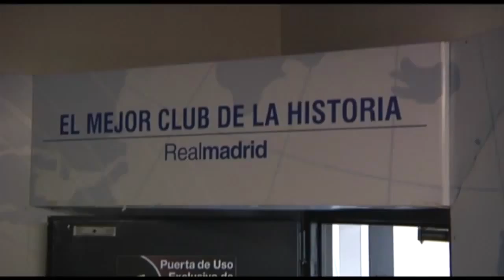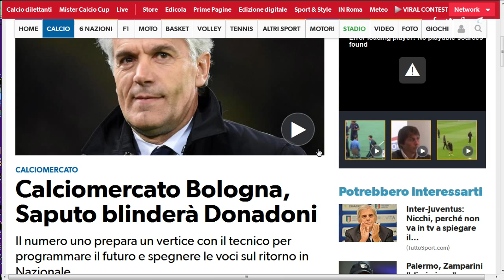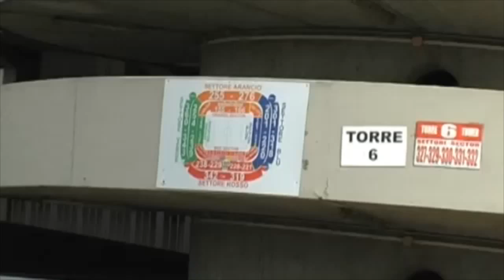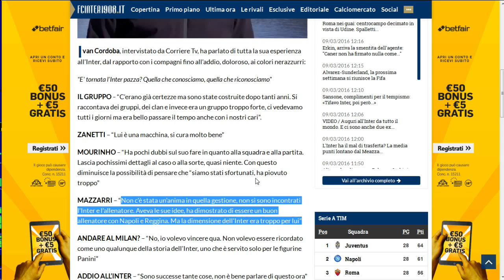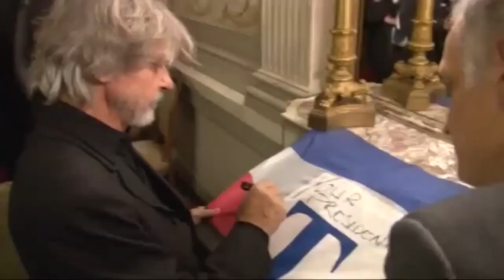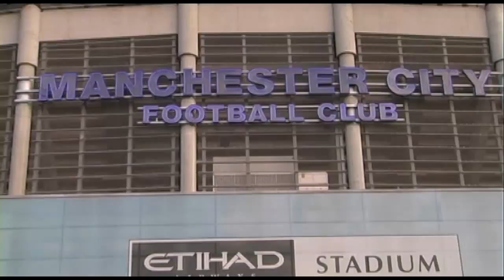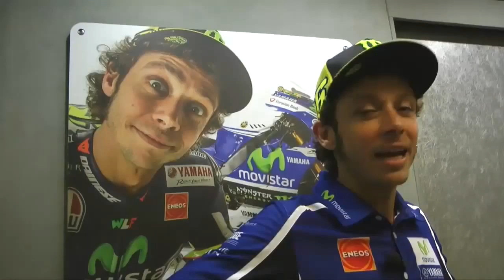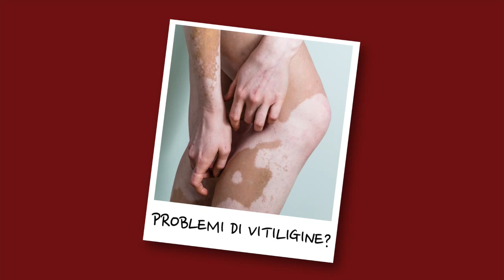SPORTNEWS del 09-03-16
Telegiornale sportivo